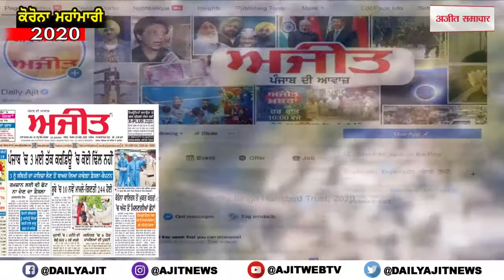4 ਲੱਖ ਨਸ਼ੀਲੀਆਂ ਗੋਲੀਆਂ ਦੇ ਮਾਮਲੇ 'ਚ ਭਗੌੜੇ ਦੋਸ਼ੀ ਗ੍ਰਿਫ਼ਤਾਰ